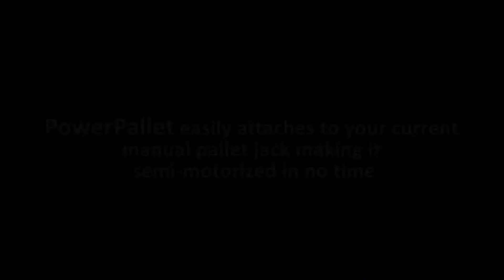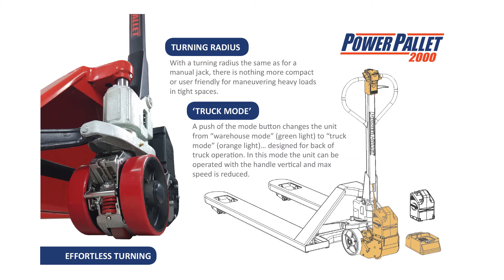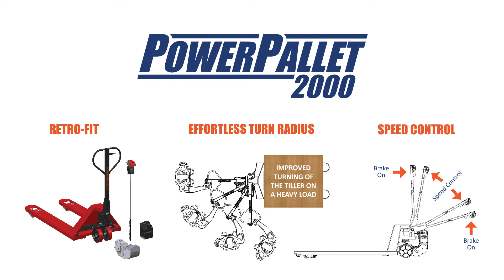PowerPallet 2000 2018 Video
A complete drive package that can be installed onto your manual jack, converting it into a very powerful, yet ultra-compact, motorized jack. This machine is not just another walkie. It is a revolution in thinking in ergonomic and cost-effective pallet moving.